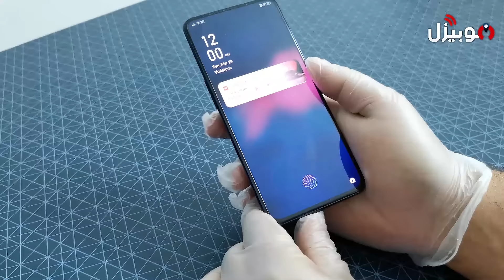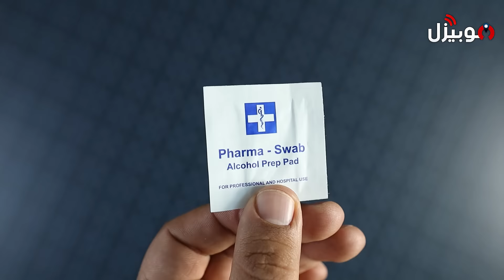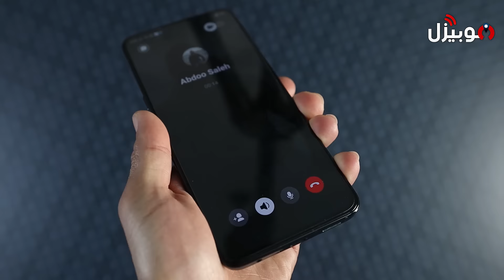احترس .. حركة بتعملها ممكن تدمر موبايلك !!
احترس و خلي بالك في بعض الحركات الي ممكن تبوظ موبايلك لما تيجي تعقمه بالكحول

فيديو جديد توعية من موقع موبيزل ازاي تعقم موبايلك واكسسوارتك بدون ما تبوظهم